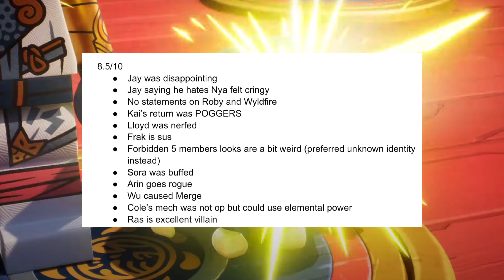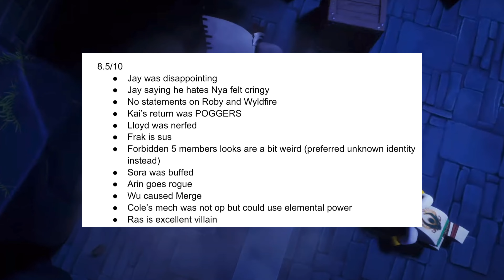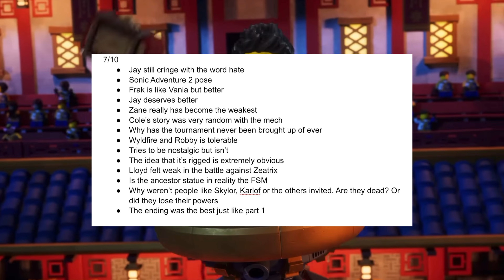Does Ninjago Dragons Rising Season 2 Part 2 Still Any Good?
There were 2 releases for Ninjago Dragons Rising Season 2 Part 2 and because of that I wanted to see if my ideas were different at all. What did I think about it? What did I hate? What did I love? Well find out by watching this video till the end